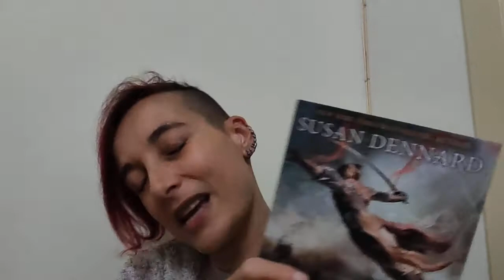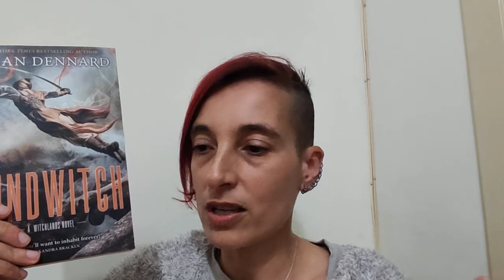Review of "Windwitch" by Susan Dennard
Sometimes our enemies are also our only allies…

After an explosion destroys his ship, the world believes Prince Merik, Windwitch, is dead. Scarred yet alive, Merik is determined to prove his sister’s treachery. Upon reaching the royal capital, crowded with refugees, he haunts the streets, fighting for the weak—which leads to whispers of a disfigured demigod, the Fury, who brings justice to the oppressed.

When the Bloodwitch Aeduan discovers a bounty on Iseult, he makes sure to be the first to find her—yet in a surprise twist, Iseult offers him a deal. She will return money stolen from him, if he locates Safi. Now they must work together to cross the Witchlands, while constantly wondering, who will betray whom first?

After a surprise attack and shipwreck, Safi and the Empress of Marstok barely escape with their lives. Alone in a land of pirates, every moment balances on a knife’s edge—especially when the pirates’ next move could unleash war upon the Witchlands.